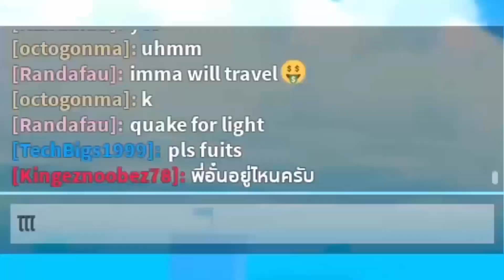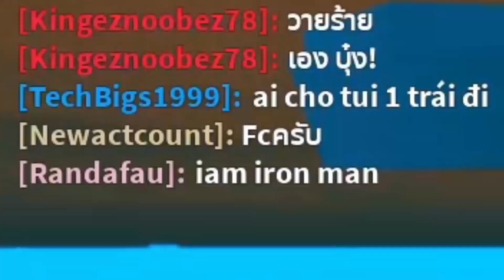ในที่สุด ผมก็ได้เล่นผลแก๊ง ของซีซ่าจะโหดไหม !!! King Legacy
เนี่ยนะหรอ ผลแก๊งที่ผมรอมานาน !